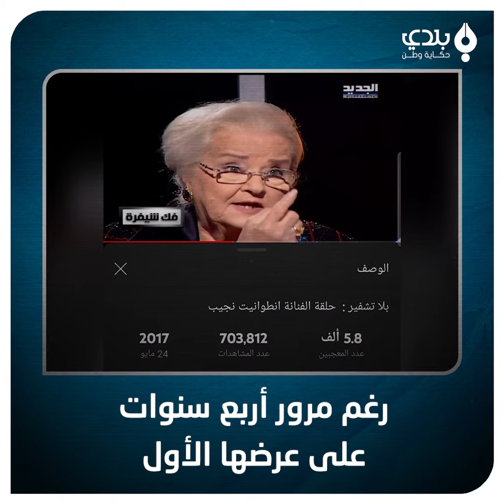انطوانيت نجيب: "البوط" العـ.ـسكري عراسي والـلاجئ السوري سـرق رزقة اللبنانيين